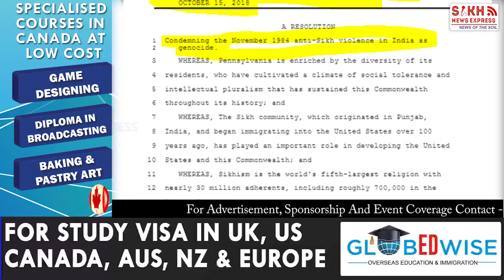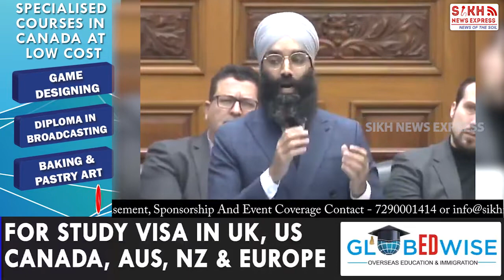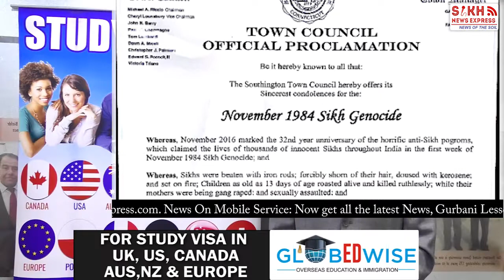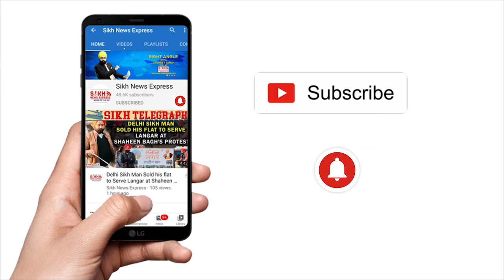Ontario Parliament passes Sikh Genocide Awareness week bill In 2nd Round Reading |SIKH TELEGRAPH SNE